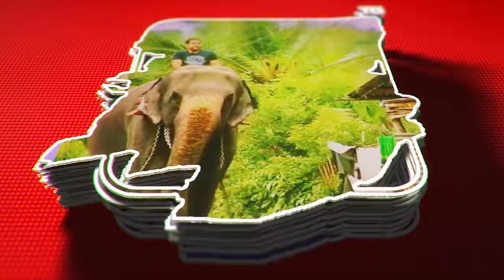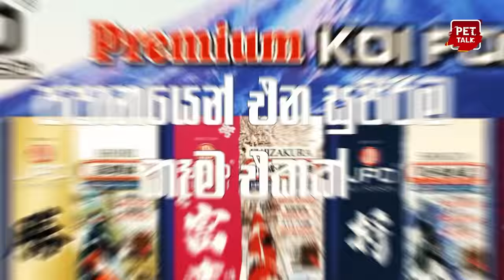කවුරු බෑ කිව්වත් හදපු, ලංකාවේ ලොකුම ජපන් KOI breeding ෆාම් එක | Pet Talk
කවුද බෑ කිව්වත් හදපු ලංකාවේ ලොකුම ජපන් KOI breed කරන ෆාම් එක | Pet Talk
Neon Aquarium